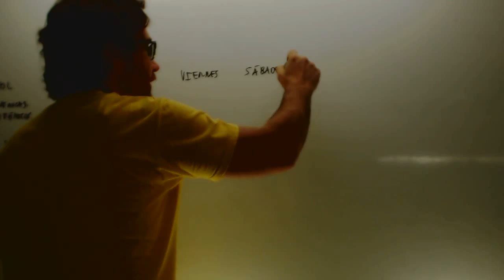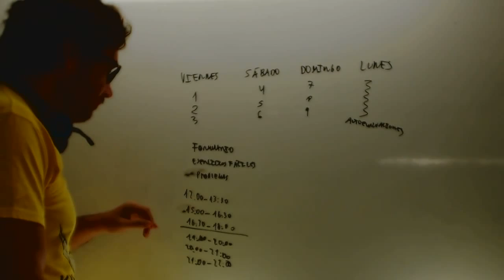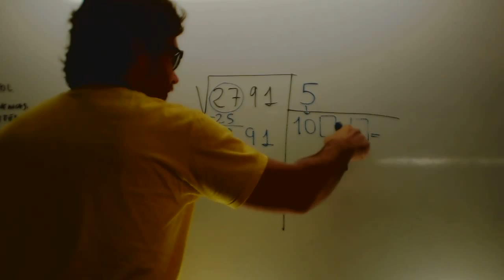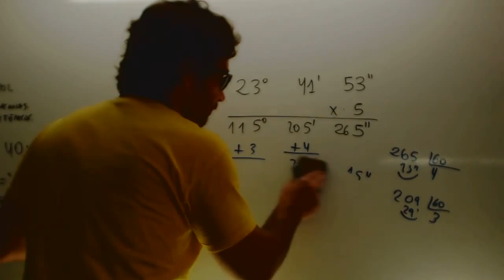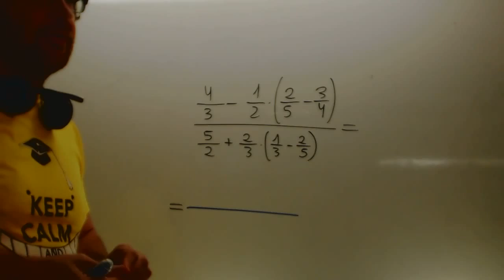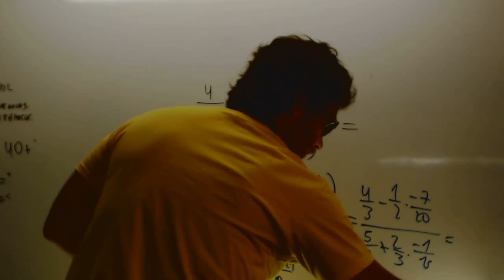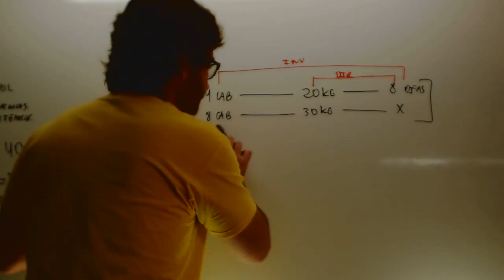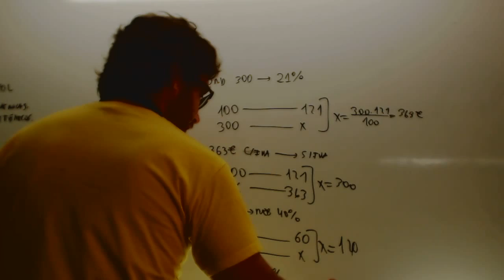Repaso Matematicas 1er trimestre 2 ESO Academia Usero Estepona